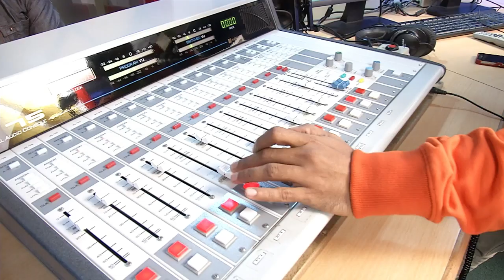Nee Enna Periya AppaTakkar - Yenamo Yedho @ Mirchi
D. Imman and Director Ravi launch the Single "Nee enna periya appatakkarrraa"on Hello Chennai with Rj Ajai. Watch as Anirudh Joins in :)

Courtesy - Radio Mirchi Tamil